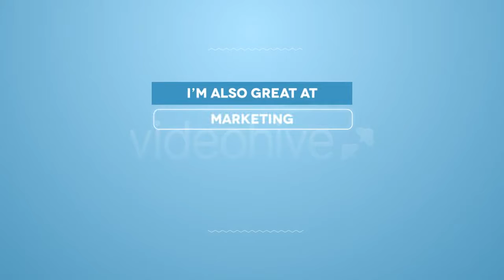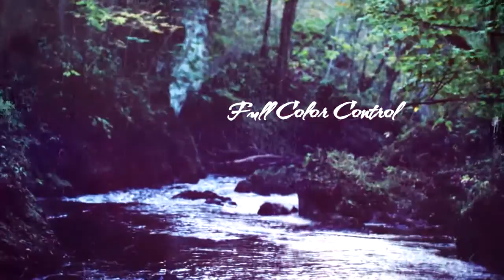Computer Network - After Effects Template | Mega Pack +10 items